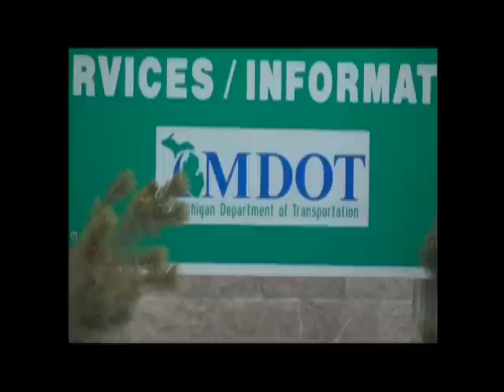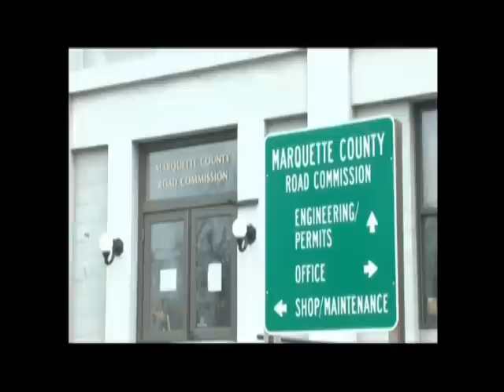Dangerous Intersections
Once you get behind the wheel, there is a chance that an accident or crash can happen but the best way to prevent it is to pay attention